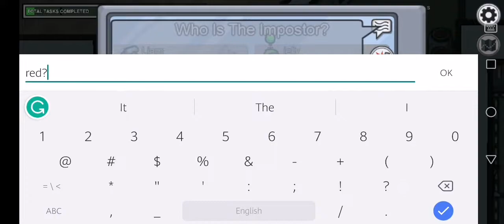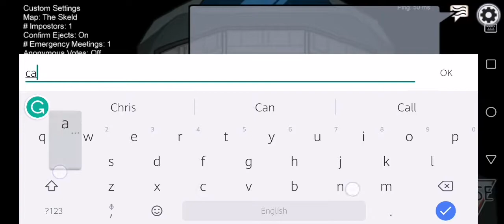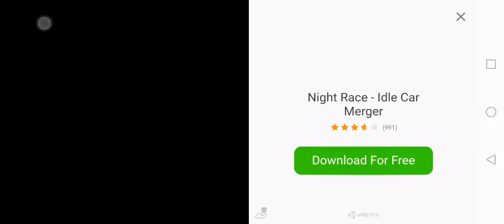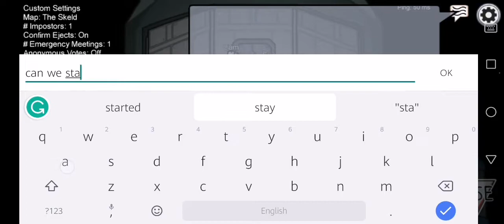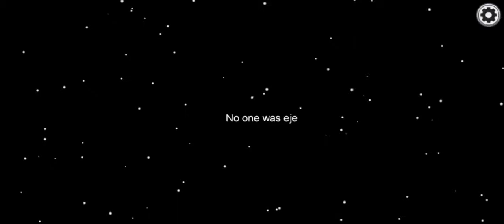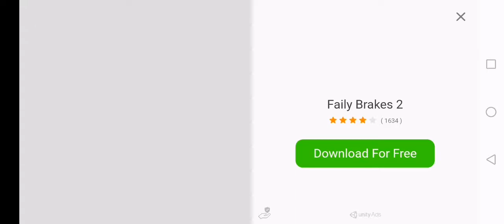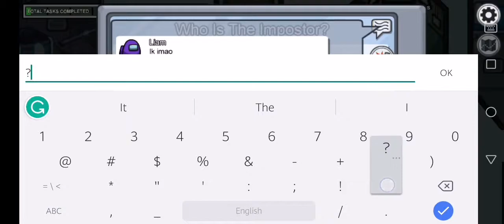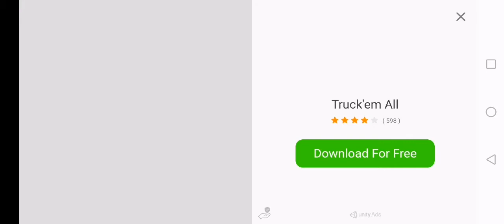I was a little pissed off | Among Us